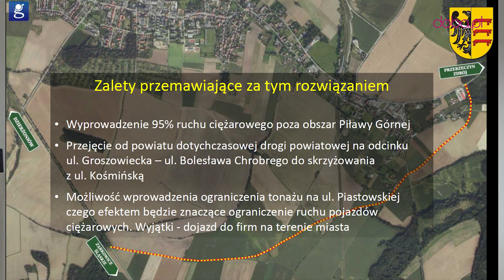Czy powstanie obwodnica Piławy Górnej?